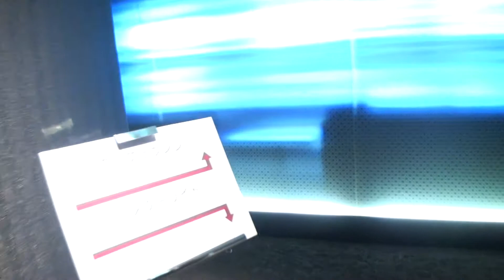【ANAクラウンプラザホテル沖縄ハーバービュー】#32 クラブラウンジで、カクテルタイム！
ANAクラウンプラザホテル沖縄ハーバービュでも、クラブラウンジで、カクテルタイム！
種類が豊富で、満足！

クラブサービスの詳細は、こちら！